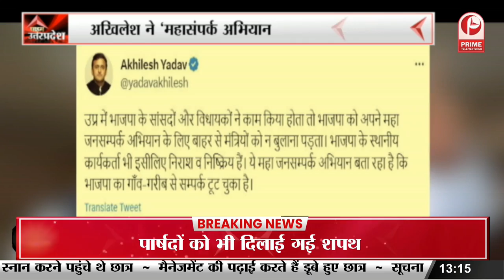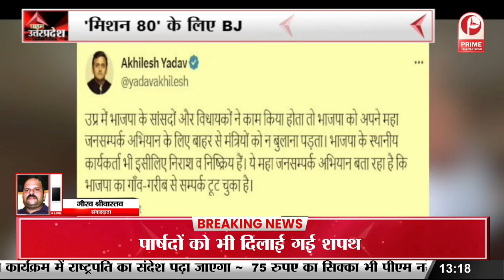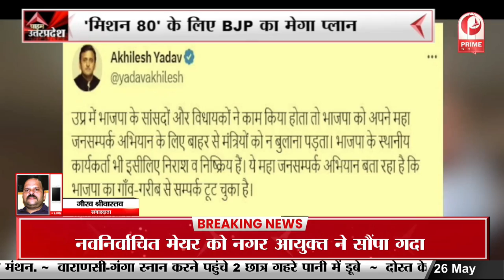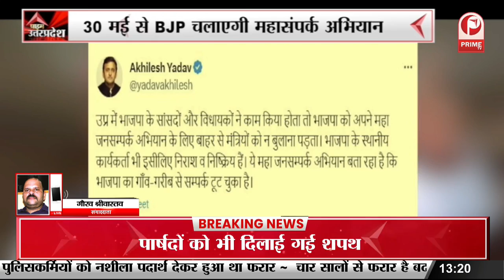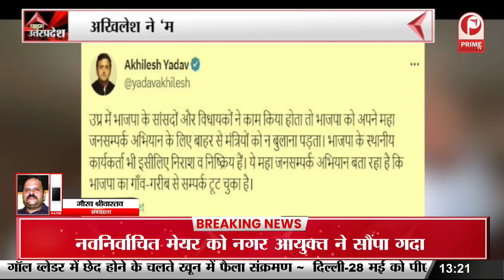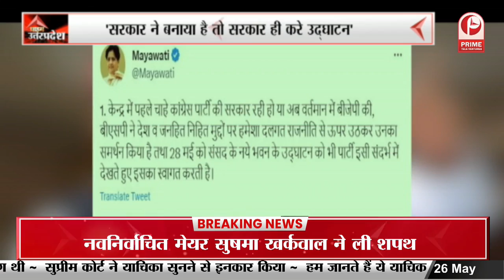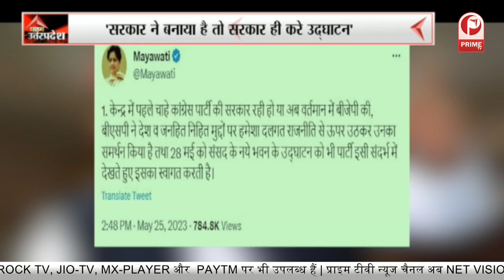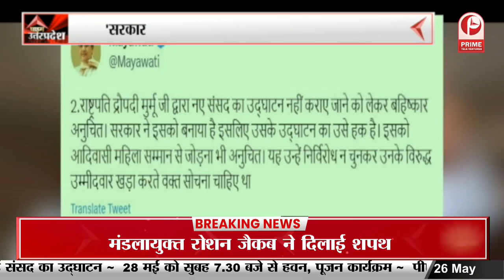Khelo India University Games कार्यक्रम में भड़के कैलाश खेर || Prime Tv